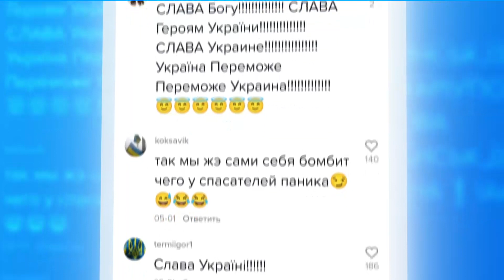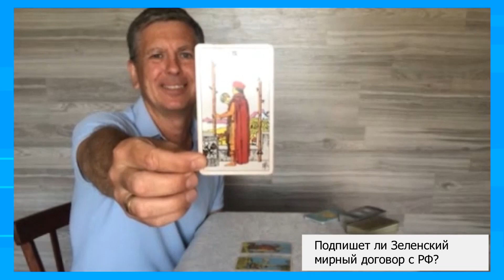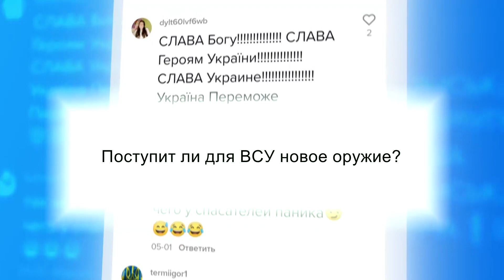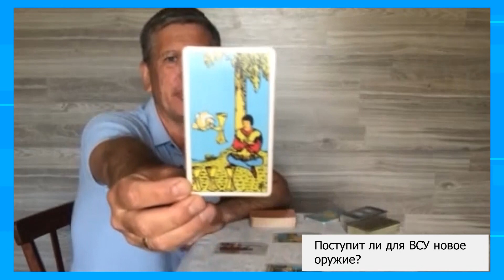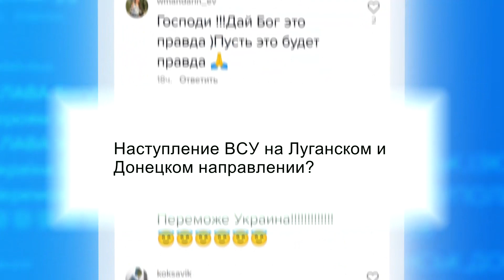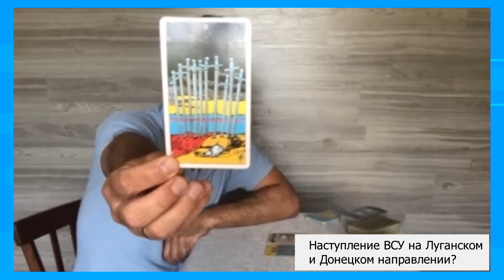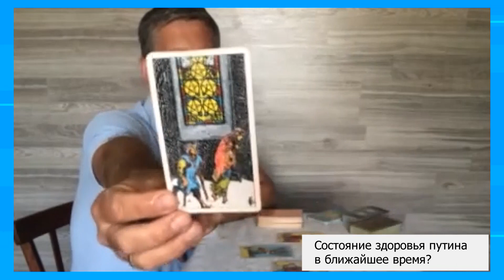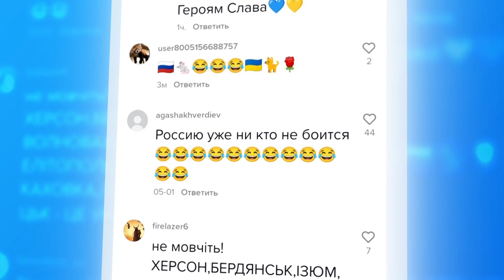🔷 КАРТЫ ТАРО показали исход битв на ЛУГАНСКОМ направлении: что говорят экстрасенсы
Константин Дяченко и Владислав Грицай — экстрасенсы, ответили картами ТАРО на часто задаваемые вопросы жителей Украины.

Побач більше!